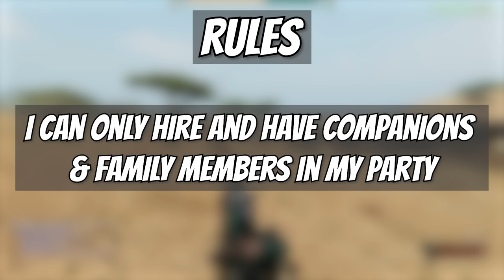Bannerlord but I Only Use Companions...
Are you ready for the ultimate Bannerlord challenge! In this video, we're diving into Calradia on the most HARDCORE difficulty, armed with just a small crew of trusty companions.

I spent hours (seriously, like 70-100 of 'em) recording this madness. If you've been waiting for the next Last True Battanian episode, this is why!

The rules are simple: only companions and family members allowed in our party.

Let's roll!

Mod list:

- Harmony
- ButterLib
- UIExtenderEx
- Mod Config
-Dismemberment (Plus)
- CC’s Banners

TIMESTAMPS:

0:00 - Intro
1:40 - The Strategy
3:09 - Epic Tournament Montage
6:05 - The BOYS Adventures

MY SETUP:

MONITOR: Alienware AW3423DW Curved Gaming Monitor 34 inch QD-OLED

MIC: Shure MV7 USB Microphone

CPU:  Intel Core i5-12600K Desktop Processor

GPU:  NVIDIA GeForce RTX 3070 Ti FTW3 Ultra Gaming

SSD: SAMSUNG 970 EVO Plus SSD 500GB NVMe M.2 Internal Solid State Drive

KEYBOARD: Razer BlackWidow V3 Tenkeyless TKL Mechanical Gaming Keyboard

HEADPHONES: Razer BlackShark V2 X Gaming Headset

Mount & Blade II: Bannerlord is a strategy action role-playing video game developed and published by TaleWorlds Entertainment, and co-published by Prime Matter. It is a prequel to Mount & Blade: Warband, a stand-alone expansion for the 2008 game Mount & Blade.

Bannerlord takes place 210 years before its predecessor, with a setting inspired by the Migration Period. Bannerlord was announced in 2012. A Steam page for the game was created in late 2015; the following year, TaleWorlds began releasing weekly developer diaries detailing elements of the game. An early access version of the game was released on March 27, 2020 and quickly became the largest launch of the year on Steam, achieving nearly 250,000 concurrent players on Steam.

The game was released for Microsoft Windows, PlayStation 4, PlayStation 5, Xbox One, and Xbox Series X/S on October 25, 2022.